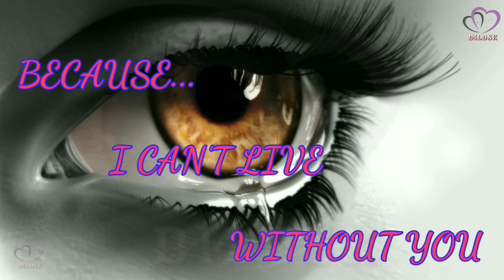Humein Tumse Pyar || Best Love song with Quotes || Best Whats_app status video || Suna gam zudai ka